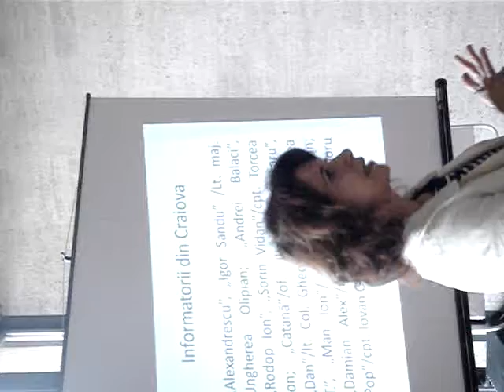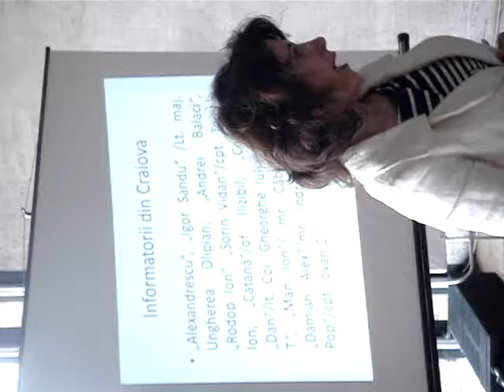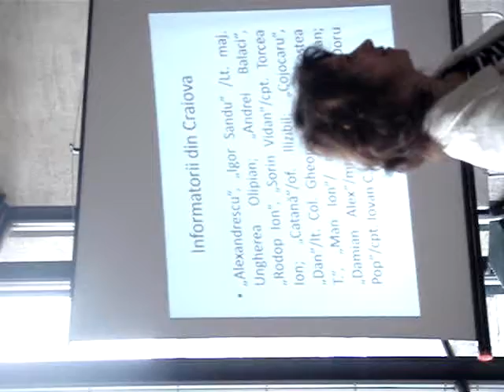Colocviul Ion D. Sirbu, 2013 - Clara Mares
Clara Mares expune in cadrul celei de-a 5-a editii a Colocviului Ion D. Sirbu,
cu tema „Firesc şi excepţionalism în viaţa şi opera lui Ion D. Sîrbu".
Craiova, foaierul Teatrului National Marin Sorescu,
11-12 octombrie 2013